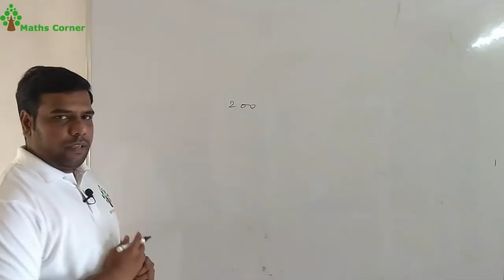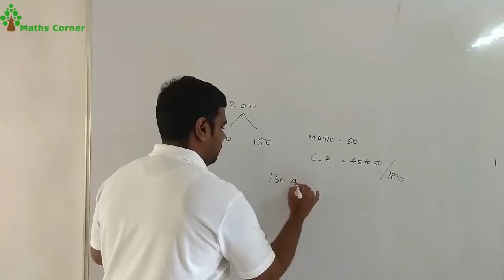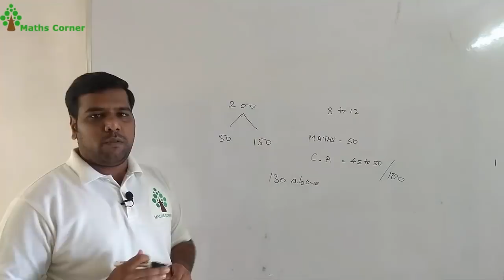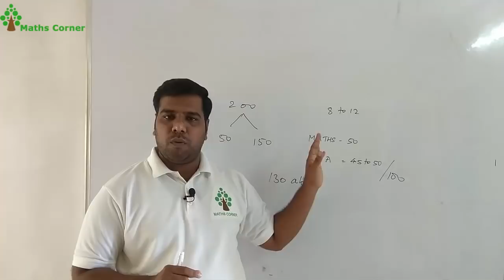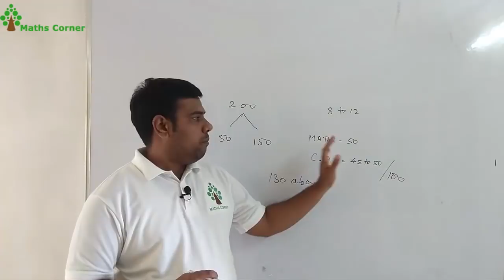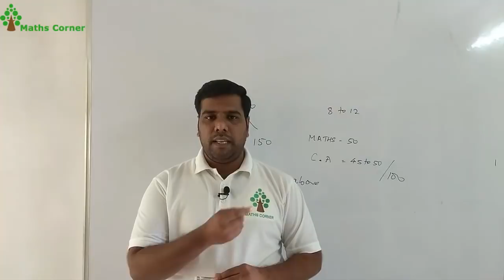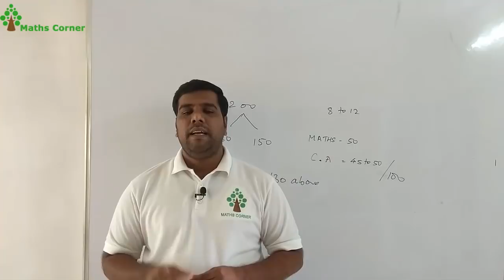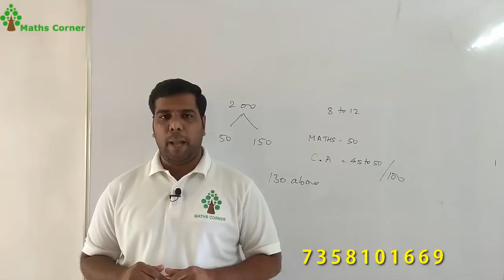GROUP-I தேர்வில் வெற்றி பெறுவது எப்படி? | MATHSCORNER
இந்த வீடியோ பதிவில்  குரூப் -1 தேர்வில் வெற்றி பெறுவது எப்படி என்பதற்கான சில வழி முறைகளை கூறியுள்ளேன்...